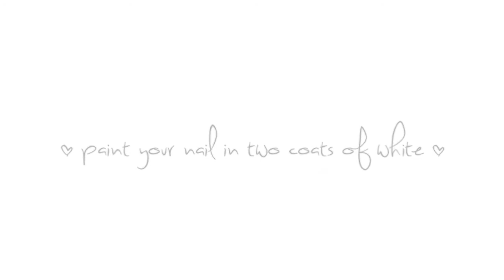Bowtie | NAILS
❤ Hit the thumbs up button if you liked the video &  P L E A S E • S U B S C R I B E  to see more  ❤

Hai, Doll! ❤

Again super easy nail idea. I saw this on a celeb. I cant remember who.. but I thought it was super cute so I decided to do one..  I hope you like it! xoxo